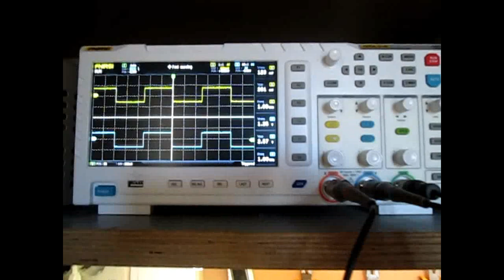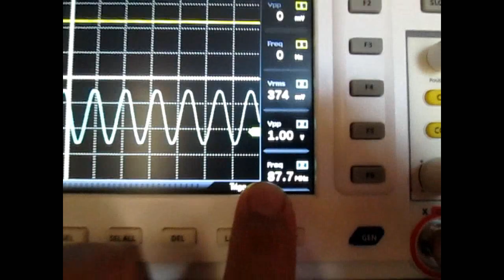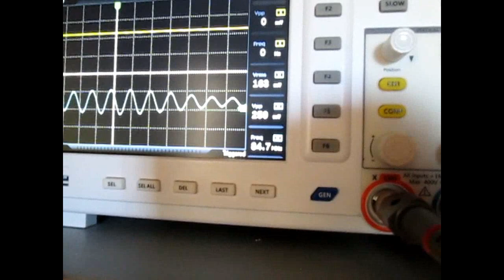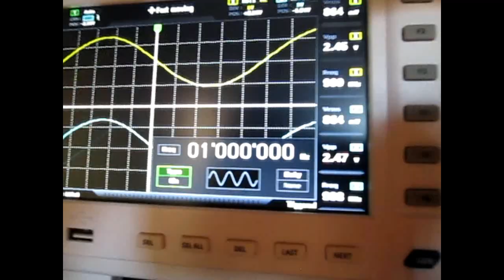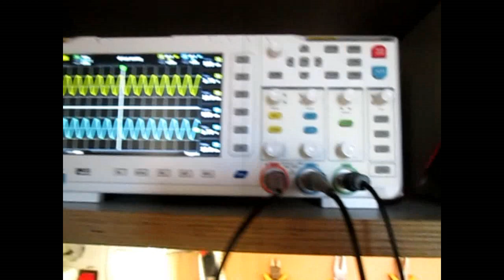FALLOS Y ERRORES DEL Osciloscopio FNIRSI 1014D ES MUY BARATO PERO TIENE VARIAS LIMITACIONES NOTABLES